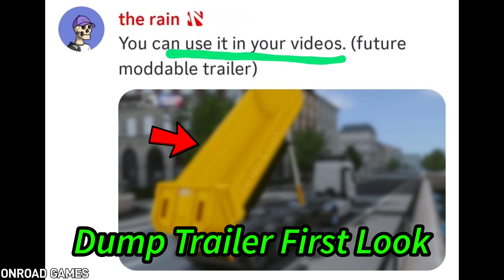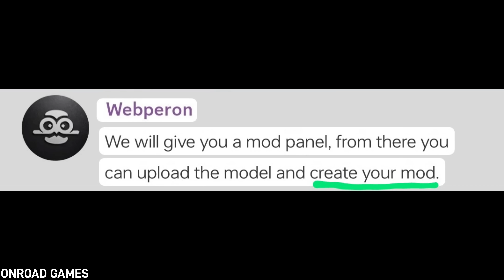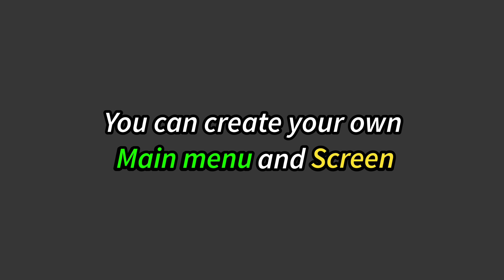🚚DLC Modding Update! - New Jobs, New Maps, and New Speed in Truckers of Europe 3 🏕 | Truck Gameplay